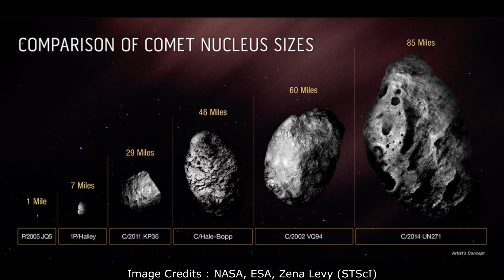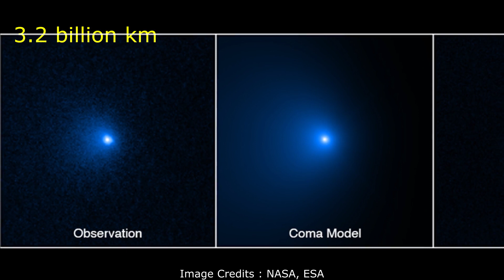Do you know about the largest Comet ever Observed?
විද්‍යාඥයන් විසින් මීට මාස කිහිපයකට පෙර මෙතෙක් කාලයකට නිරීක්ෂණය කළ විශාලතම වල්ගා තරුව නිරීක්ෂණය කර තිබෙනවා. එම නිරීක්ෂණය හබල් දුරේක්ෂයේ දත්ත මත සනාථ කල අයුරු ගැන මෙයින් විස්තර වනවා. Do you know about the largest Comet ever Observed. Do you know about the Biggest ever Comet coming to the Solar System. huge comet coming to the Solar system. bernadinelli bernstein comet. oort cloud. astronomy sinhala. science sinhala. sinhala science video. physics sinhala. vishwaya sinhalen.

NOIRLab/NSF/AURA/J. da Silva
NASA, ESA, Man-To Hui (Macau University of Science and Technology), David Jewitt (UCLA); Image processing: Alyssa Pagan (STScI))
NASA, ESA, Zena Levy (STScI)